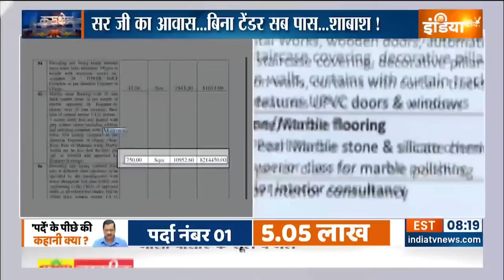CM Kejriwal House Renovation: एक करोड़ की 'परदेदारी', आप की ईमानदारी पर बलिहारी ? | Aam Aadmi Party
घर में रेनोवेशन करवाया ठीक है,...लेकिन क्या इसके लिए नियम कायदों का पालन हुआ?...आरोप है कि अरविंद केजरीवाल ने ये 45 करोड़ रुपये नियमों को बायपास करके मंजूर करवाए और अपने घर में लगाए..ना टेंडर निकला ना वर्क ऑर्डर..45 करोड़ का काम एक बार में कराते तो ओपन टेंडर निकालना पड़ता.